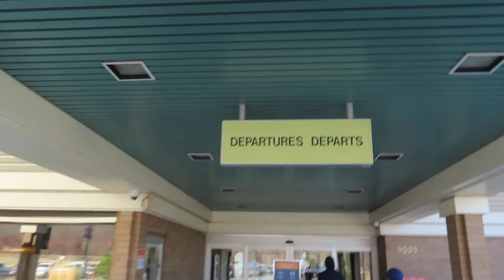Spring Break Adventure Part 2 // A Must Watch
welcome back!!! Here is  Our Second Spring Break Adventure Clips In BC Canada

Spring break
2021 adventure
Canada